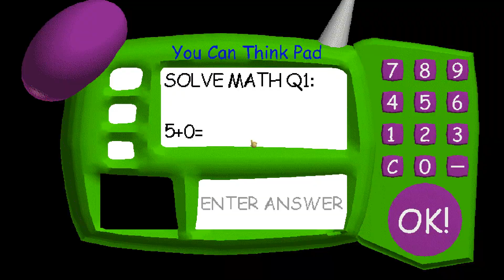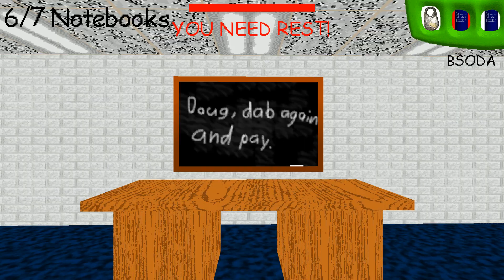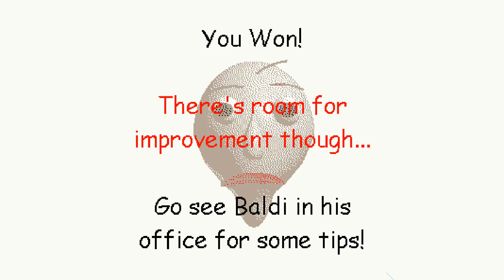Baldi's Basics, but Baldi is 2x speed, without characters... {WRONG ANSWERS ONLY} | Part 18/100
I had to make a seperate title because how stressful this was. my discord